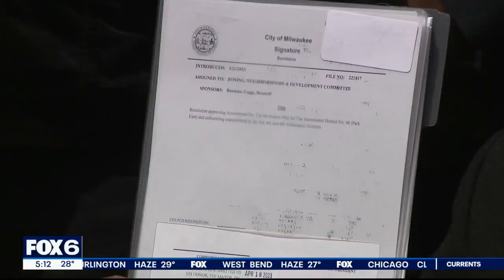Vel R. Phillips: Milwaukee County leaders remember icon's legacy | FOX6 News Milwaukee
Milwaukee County leaders remembered the legacy and life of Vel R. Phillips on Friday, Feb. 16. She would have turned 100 years old on Feb. 18.